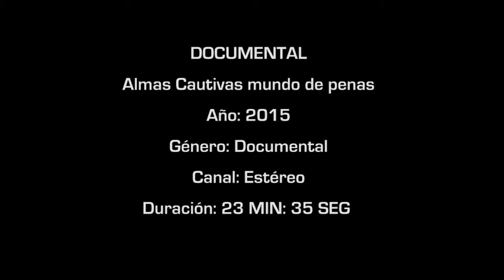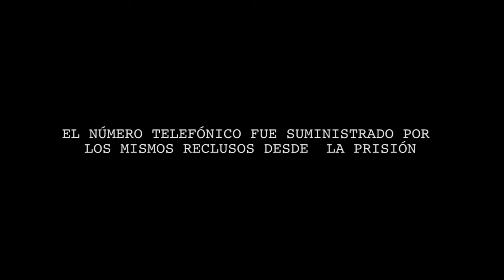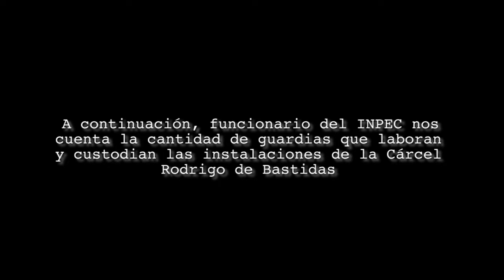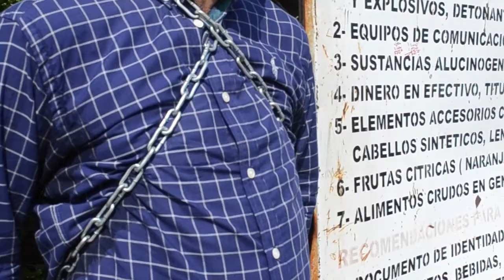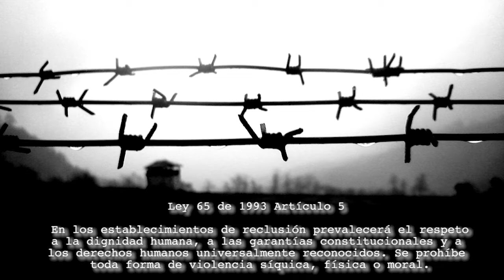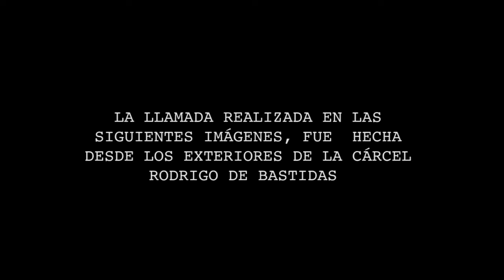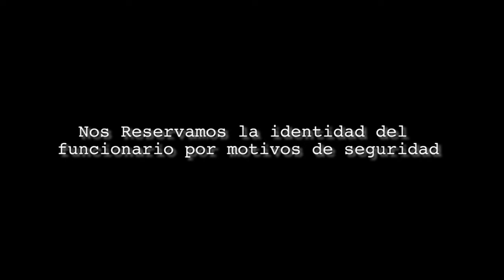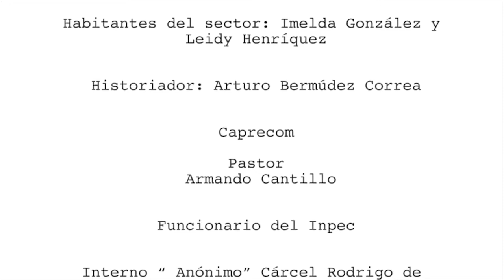ALMAS CAUTIVAS MUNDO DE PENAS DOCUMENTAL FINAL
Un documental realizado por los estudiantes de VIII de la escuela de comunicación social y periodismo de la universidad Sergio Arboleda seccional Santa Marta- la tematica es sobre las deplorables condiciones en que viven los reclusos de la carcel rodrigo de bastidas de la ciudad de santa marta - colombia